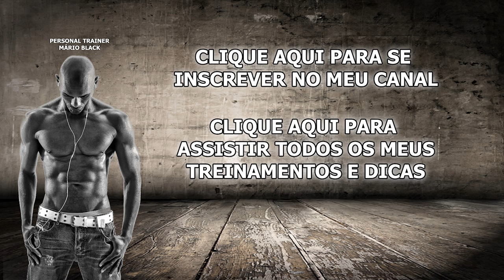Treino especial para mulheres - Exercício para perna utilizando o slide!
No vídeo de hoje mostrarei como um simples aparelho como o slide pode ajudar qualquer pessoa a tonificar a perna deixando-a mais forte, definida e bonita.

Tenham um bom treino galera!